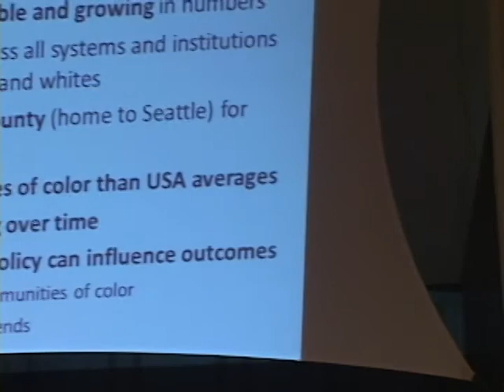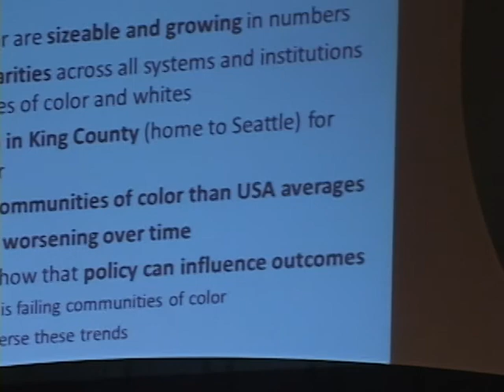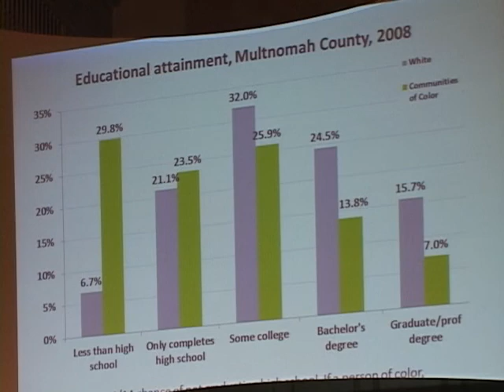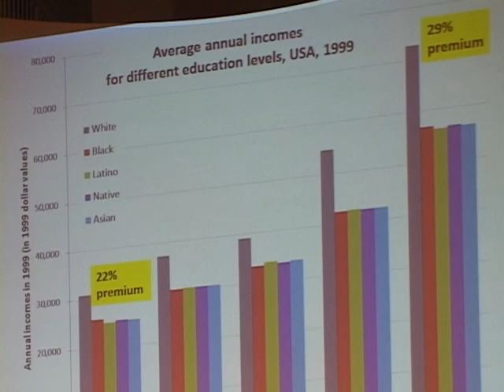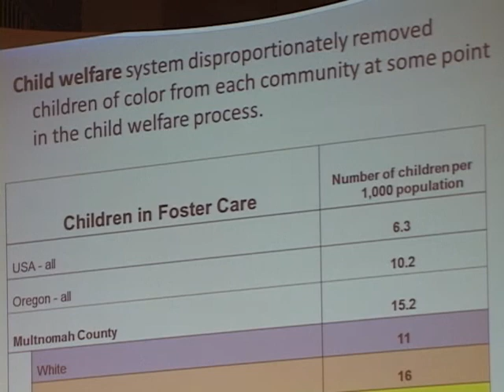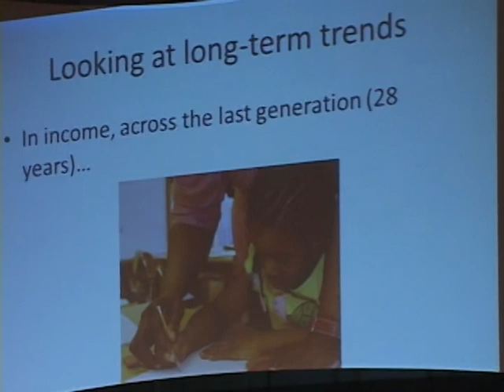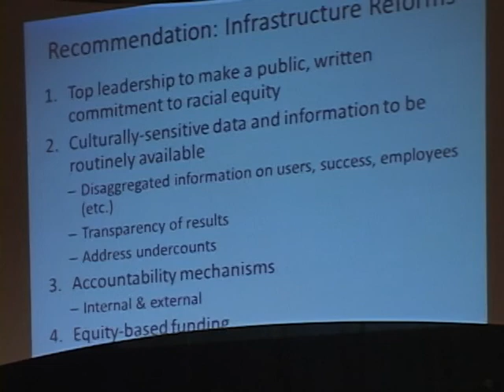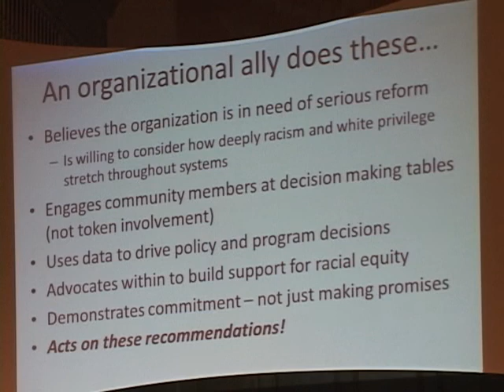Coalition of Communities of Color Report on Multnomah County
Power Point presentation by Julia Meiers, Coordinator for Coalition for Communities of Color regarding relationship between the various races comprising Multnomah County Oregon.
Results of the study show that Multnomah County, and more specifically, Portland, has a greater disparity between whites and people of color than the national average, and even Seattle Washington.